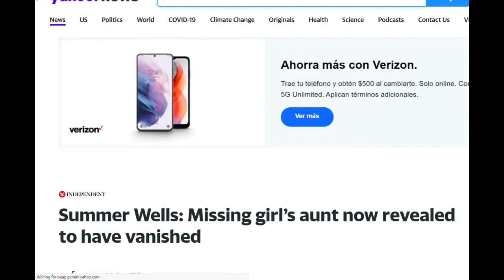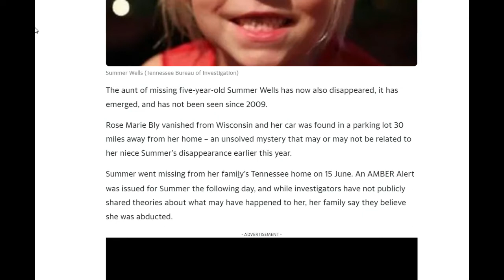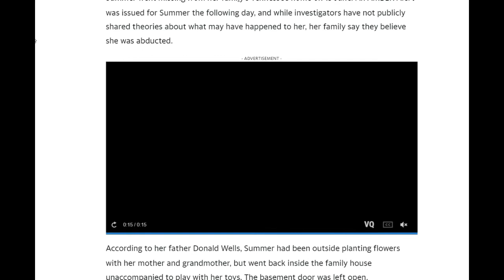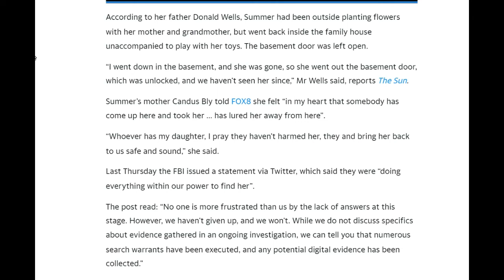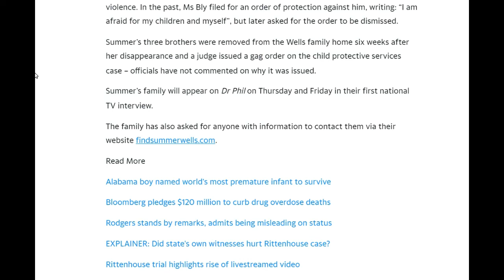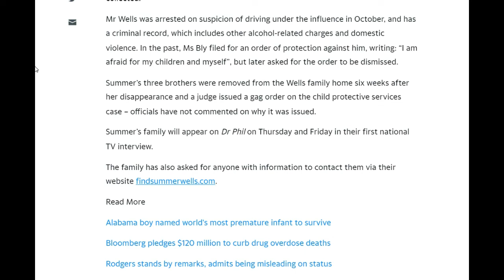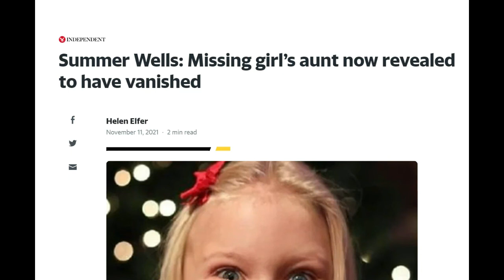Summer Wells aunt Rose Marie Bly has been missing since 2009 is it a coincidence??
The aunt of missing five-year-old Summer Wells has now also disappeared, it has emerged, and has not been seen since 2009.